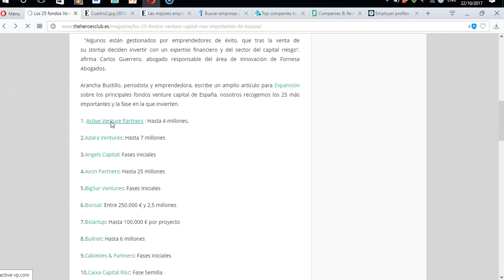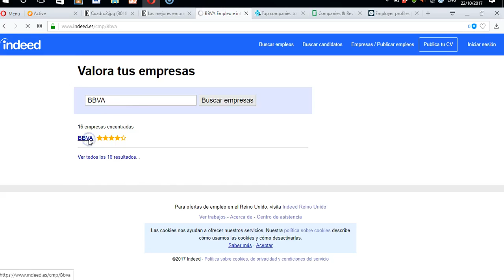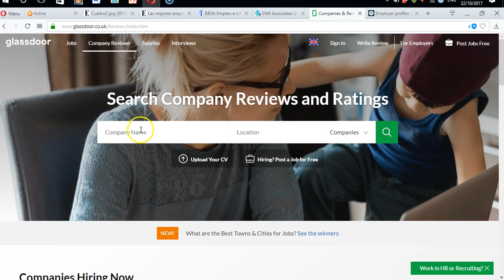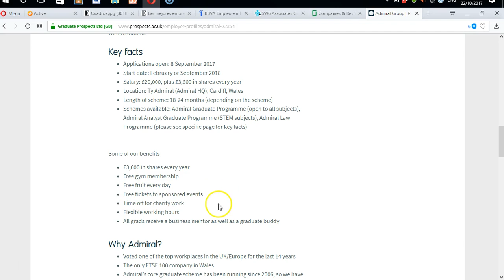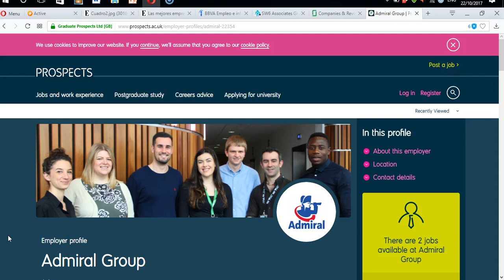Lista vídeo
Creative thinking applied to personal and professional development.  Focus on 6 topics with 3 subtopics each of them: PLAN (life, time, finance), Think (Ideas, Problem Solving, ABC), Rest (Relax, Mindfulness, Habits), Learn (Input information, Process information, Output knowledge), Work (Buy/sell, Employment, Self-employment), Share (Family, Friends, Others).

There are versions in English language and Spanish language.